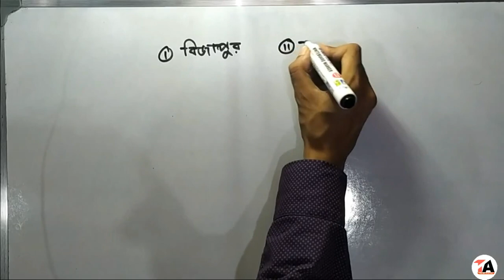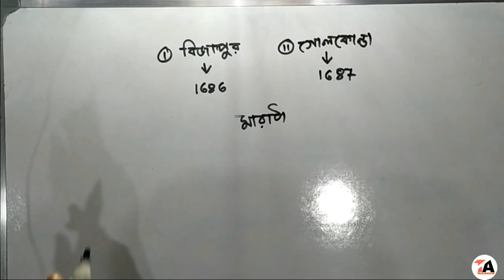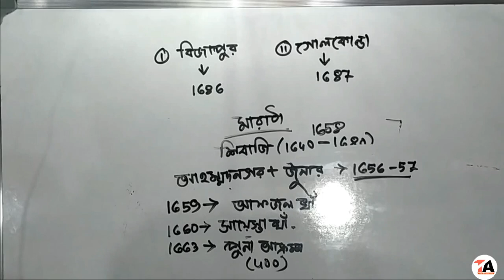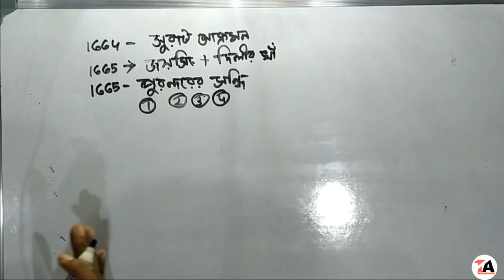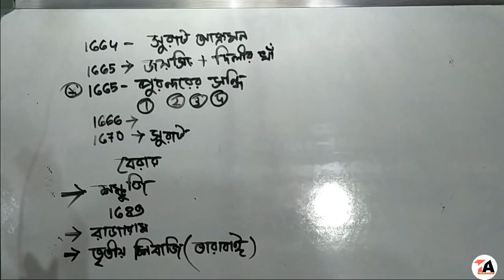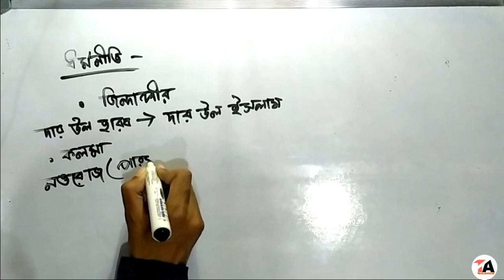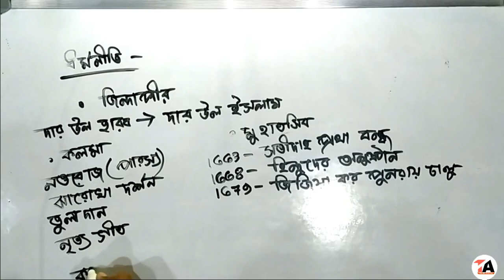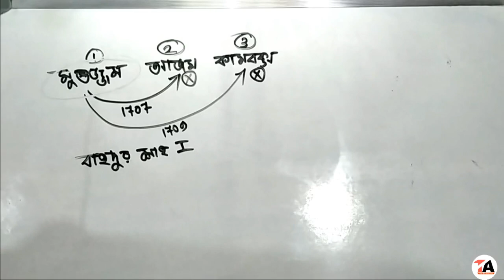মুঘল সাম্রাজ্য : ঔরঙ্গজেব (দ্বিতীয় পর্ব) | দাক্ষিণাত্য নীতি ও ধর্মনীতি | For class 9/10